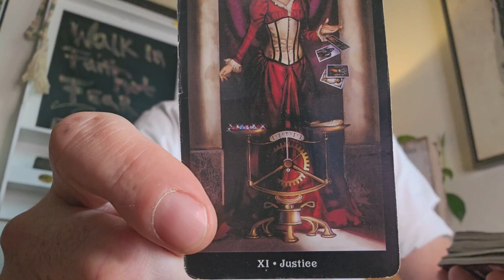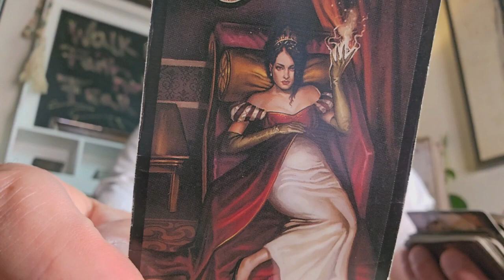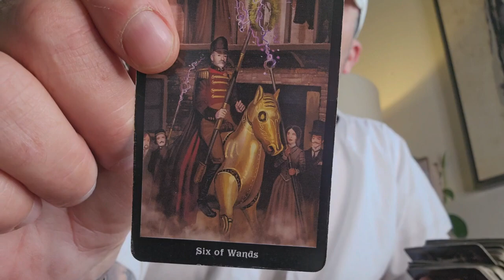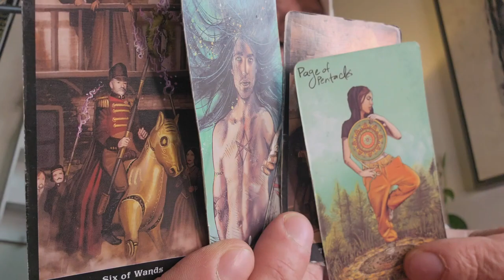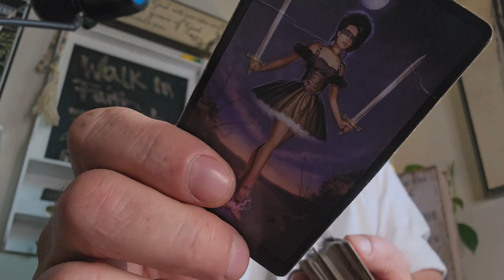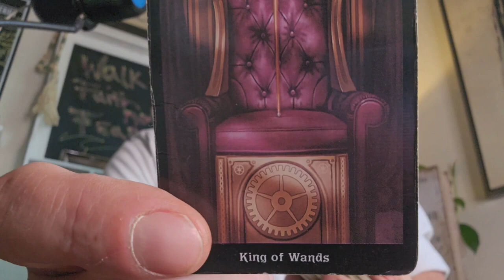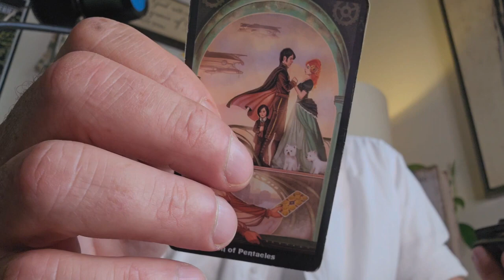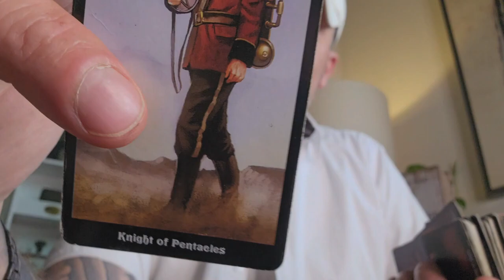An Up Close & Personal Tarot Message For Aquarius Pisces Yes That Just Happened